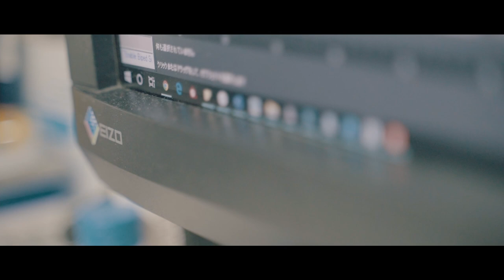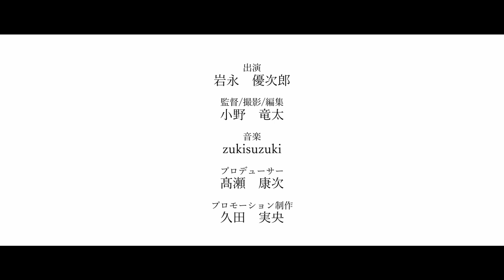3DCGモデラーの一日 in新宿st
「クリエイターズ1day」はグラフィニカのスタッフの一日を通して、仕事の内容や職場を感じてもらう動画です。第1回目となる今回は、新宿スタジオのあるCGモデラーの一日をお送りします。

出演
岩永　優次郎

小野　竜太

音楽
zukisuzuki

プロモーション制作
久田　実央

髙瀬　康次